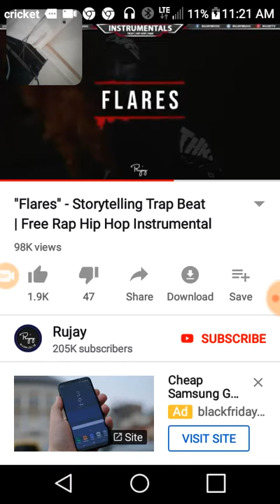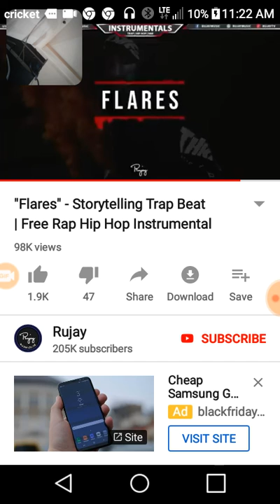June 30, 2018